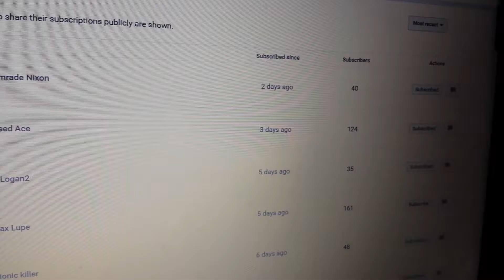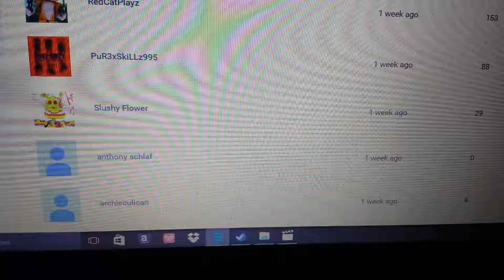Shoutout s for all